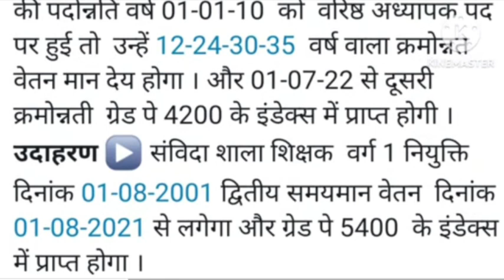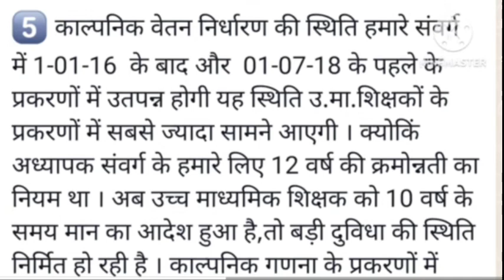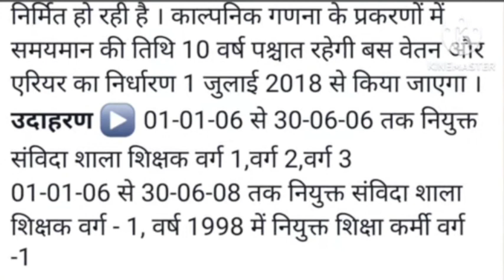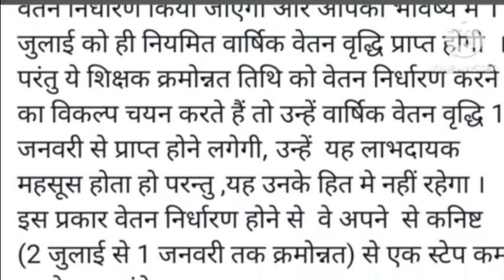MP अध्यापकों की क्रमोन्नति 1998 एवं 2006 से 2008 तक नियुक्त, 1 जनवरी से वेतन वृद्धि मिलेगी।